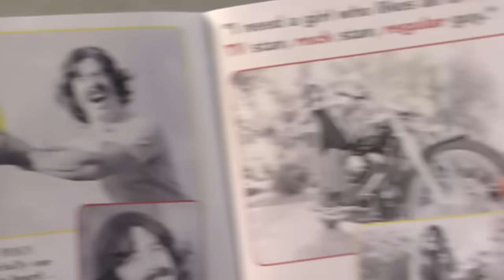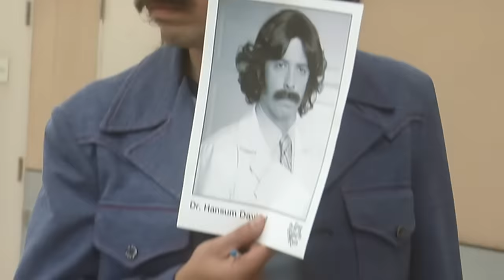Foo Fighters - Long Road To Ruin (Official Music Video)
Watch the official music video for "Long Road To Ruin" by Foo Fighters

Lyrics:
Here now don't make a sound
Say have you heard the news today?
One flag was taken down
To raise another in its place
A heavy cross you bear
A stubborn heart remains unchanged
No home, no life, no love
No stranger singing in your name

Maybe the season
The colours change in the valley skies
Dear God I've sealed my fate
Running through hell, heaven can wait

Long road to ruin there in your eyes
Under the cold streetlights
No tomorrow, no dead end in sight